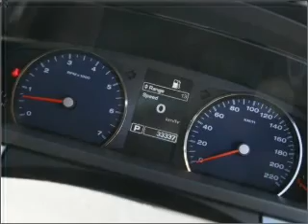2010 FORD Falcon G6 - Melbourne Hoppers Crossing VIC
2010 FORD Falcon G6 4 litre Sports Automatic Sedan Ego Exterior.